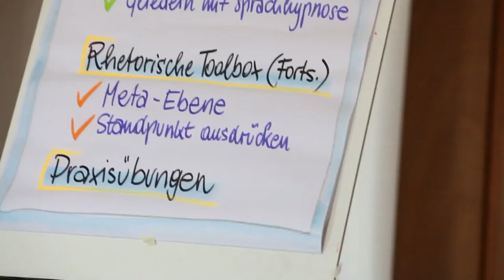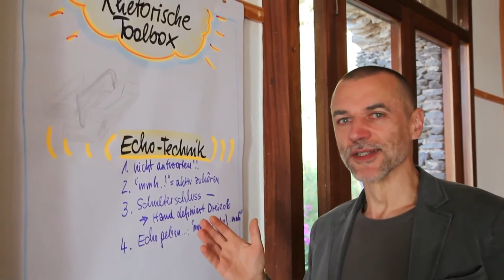Rhetorik und Stimme Intensivseminar Toskana Oktober 2011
► Lade Dir hier Dein kostenloses E-Book „7 Praxistipps zur Macht der Stimme in Führung, Service und Verkauf“ herunter

Arno Fischbacher ist Wirtschafts-Stimmcoach und Rhetorikexperte, Autor mehrerer Bücher und Keynote-Speaker. Seine "Voice-sells!"-Akademie" begleitet Sie online über 90 Tage zu überzeugender Wirkung und einer Vervielfachung der persönlichen Wirkung beim Reden, Diskutieren, Erklären, Präsentieren und am Telefon.

▬▬ PERSÖNLICHES COACHING: ▬▬▬▬▬▬▬▬▬▬▬▬

► Wählen Sie Ihren Termin für ein kostenfreies 45-minütiges Analyse- und Beratungsgespräch

▬▬ WEITERE VIDEOS: ▬▬▬▬▬▬▬▬▬▬▬▬▬▬▬▬▬

Lasst mich Deine Meinung wissen! Schreib Deinen Kommentar!